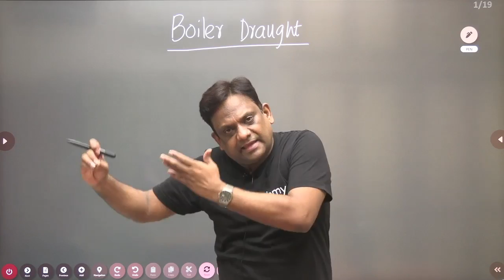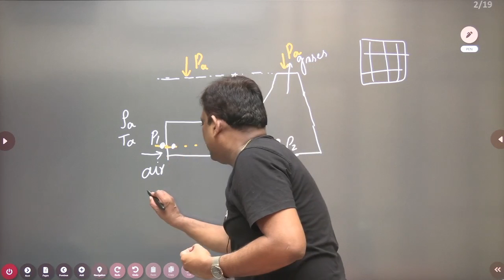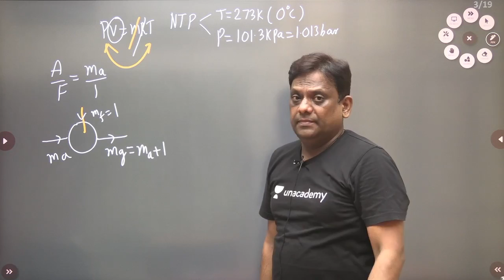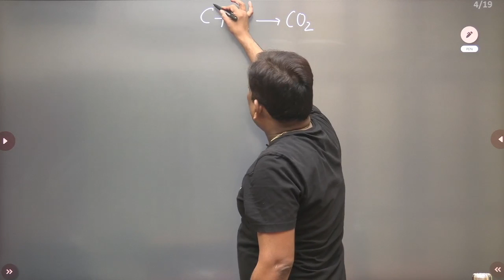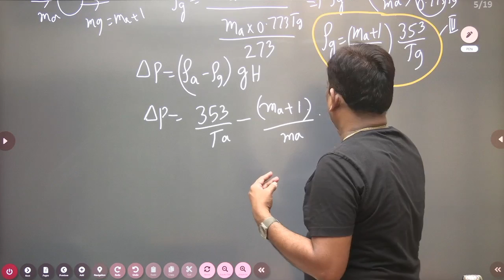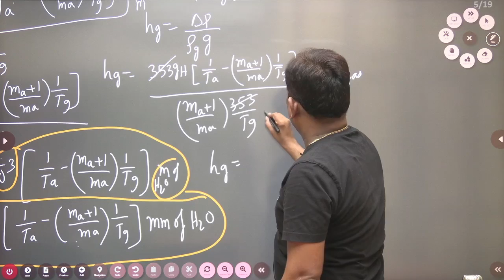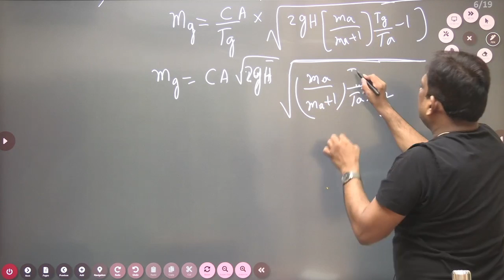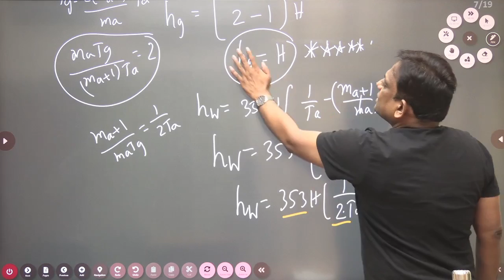Boiler Draught | Thermodynamics | GATE & ESE | ME | Praveen Kulkarni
In this session, educator Praveen Kulkarni will discuss Boiler Draught from the topic of Thermodynamics. This will be beneficial for all the aspirants of GATE & ESE.

For more interesting FREE content & to follow the educator, head over to Unacademy Special Classes

Get the GATE & ESE Iconic Advantage:
1. Personal Coach
2. Study Planner & Bi-weekly Reviews
3. Dedicated Doubt Clearing Space
4. Personalized Test Analysis
5. Study Booster Sessions
6. Preparatory Study Material
7. All the Unacademy Subscription Benefits
Dedicated channels for your GATE & ESE Preparation:
Join our Exclusive Telegram Channel & Group for GATE & ESE Exams:
Unacademy Subscription Benefits:
1. Learn from your favorite teacher
2. Dedicated DOUBT sessions
3. One Subscription, Unlimited Access
4. Real-time interaction with Teachers
5. You can ask doubts in the live class
6. Download the videos & watch offline
About Educator: Educator Praveen Kulkarni is the Top educator in the country for Mechanical Engineering. He has cracked GATE with AIR- 39, ESE twice with AIR- 19, 39 and is an EX IES Officer. He brings more than 20 years of teaching experience and teaches GATE & ESE on Unacademy platform.